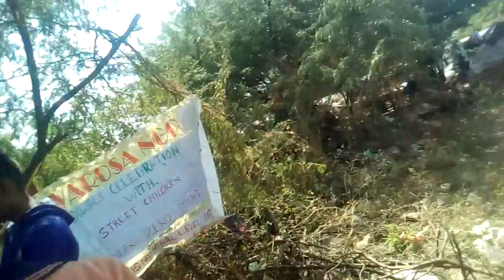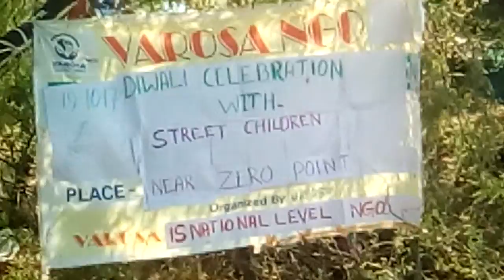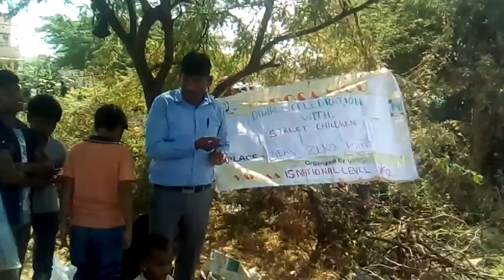Diwali celebration with street children by junior social workers of varosa.